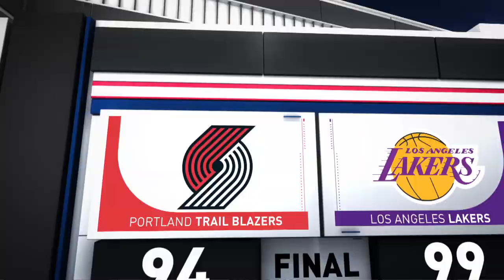Game Recap: Lakers 99, Trail Blazers 94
The Lakers defeated the Trail Blazers, 99-94. Anthony Davis led the way for the Lakers with 30 points, 15 rebounds and 3 blocks, while Carmelo Anthony added 24 points (5-6 3pt FG) and 8 rebounds in the victory. Norman Powell tallied 30 points and 5 rebounds for the Trail Blazers in the losing effort. The Lakers improve to 25-27 on the season, while the Trail Blazers fall to 21-31.